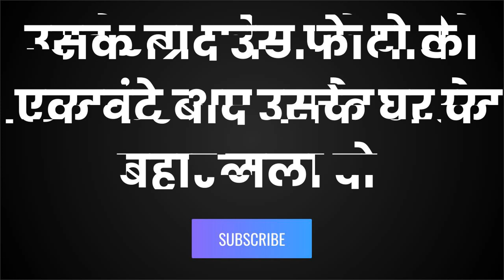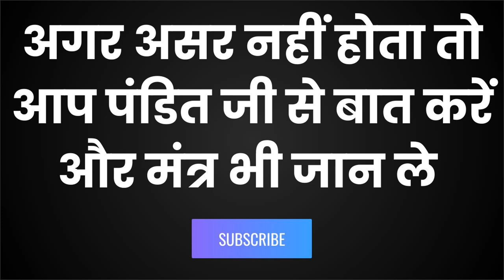वीडियो देखते रहो पड़ोसन का फ़ोन आ जायेगा मिलने के लिए देखते देखते